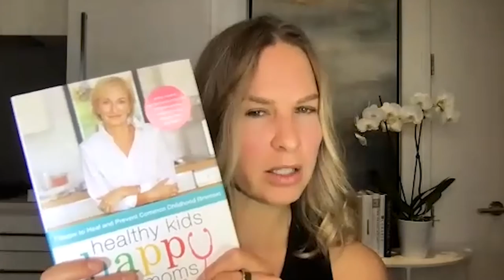Breaking the Cycle of Recurrent Ear Infections in Kids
Our special guest, Sheila Kilbane, MD, will discuss breaking the cycle of recurrent ear infections in kids.

Welcome to Humanized! Each week, we feature top experts in personalized health and functional medicine through engaging interviews and presentations. You’ll get practical advice on diet and nutrition, lifestyle, toxins and disease, hormone imbalances, nutrient deficiencies, inflammation, digestive health, mental health, the fast-changing world of genomics, and so much more.

All presentations are available as videos, podcasts or transcripts – whichever form is most convenient and enjoyable for you!